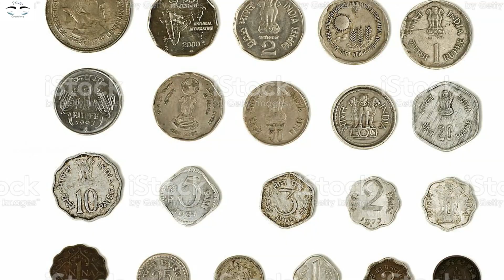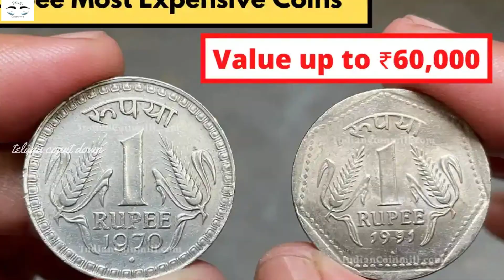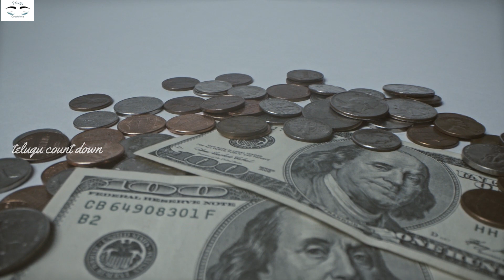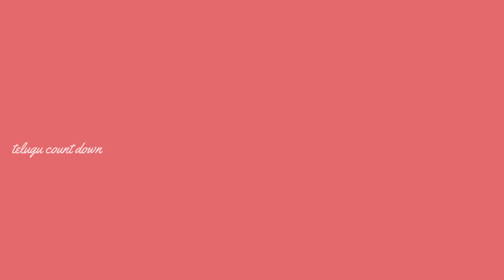RBI బిళ్ళ మీద ఈత చెట్టు ఉన్న ఈ ఒక్క బిళ్ళ మీ దగ్గర ఉంటే చాలు.! 13,50,000 నేరుగా మీ ఖాతాకు వస్తాయి